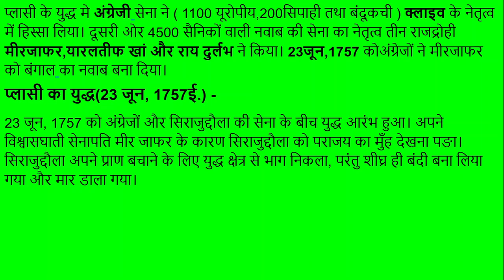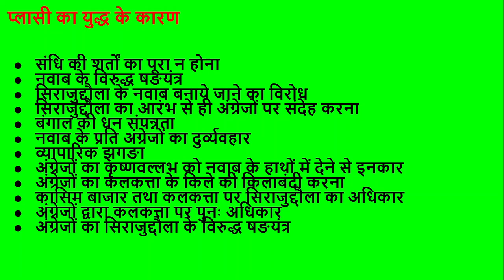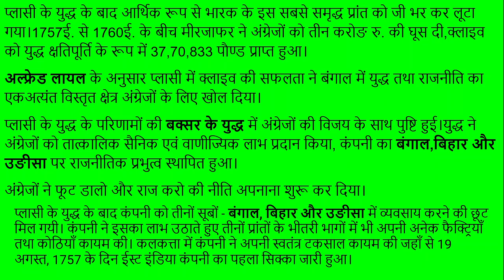प्लासी का युद्ध (war of Plasi)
इस विडियो में हमने प्लासी के युद्ध के बारे में बताया है। इस युद्ध में अंग्रेजों की जीत होती है, तथा बंगाल में अंग्रेजों का राज स्थापित हो जाता है।